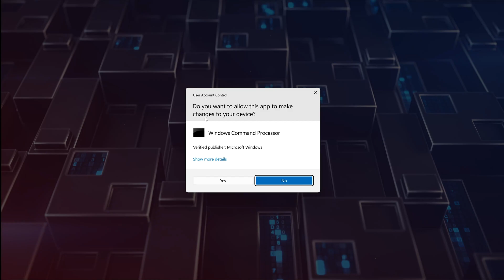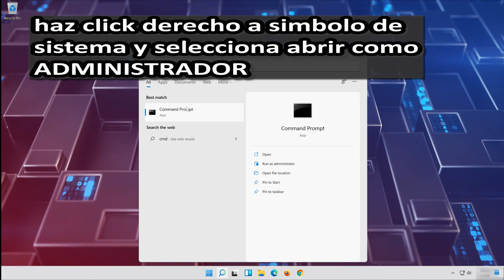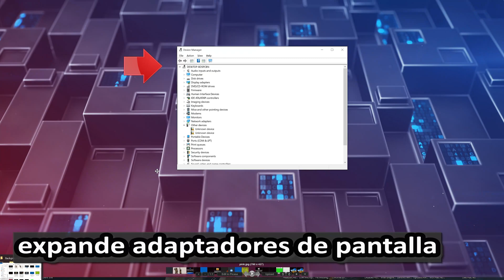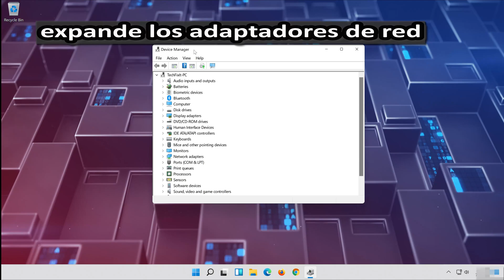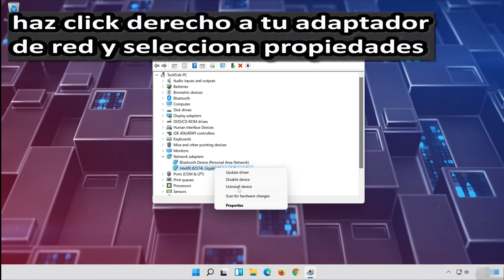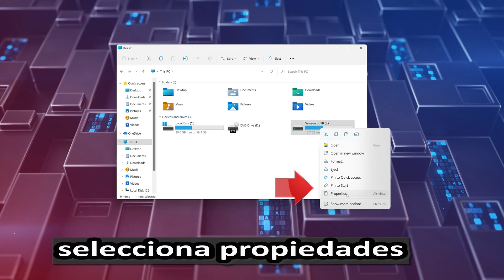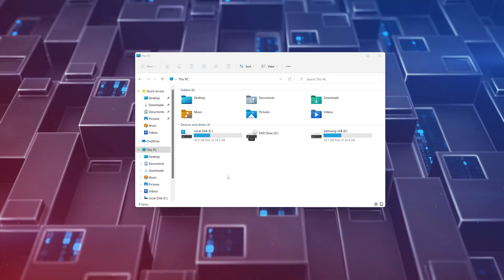Solucion al Error de Pantalla Rosa de la Muerte en Windows 11 / 10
En este video aprederas a reparar la Pantalla Verde de La Muerte en Windows 11.